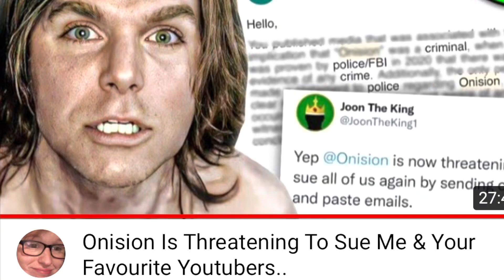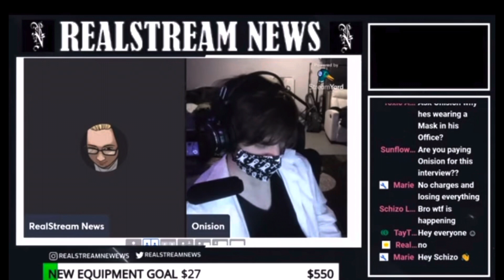Alright, let’s talk about THAT guy.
I’m not putting his name here because I have no interest in drawing attention to my channel. Edit: nvm, he found me.

Edit 11/18/21 - I do think that he should be allowed back into website partner programs to earn income from his work. Being a shitty person should not make one ineligible to make a living.

Don’t talk about children’s welfare or caring about the homeless if you’re actively encouraging, rooting for, or participating in efforts that will ultimately lead to homelessness and children’s suffering. Get a grip.

We’ve had 10+ years to realize and spread awareness the Banana Man sucks. We don’t like him, and we can move on. He’s not going to face criminal charges for being abusive, manipulative, or cruel. That’s just how criminal law works.